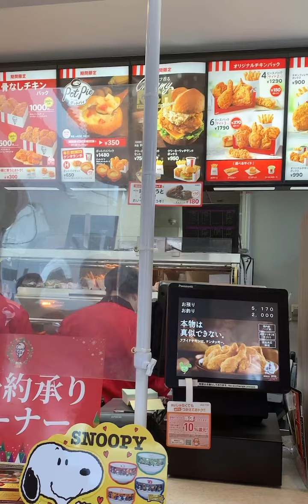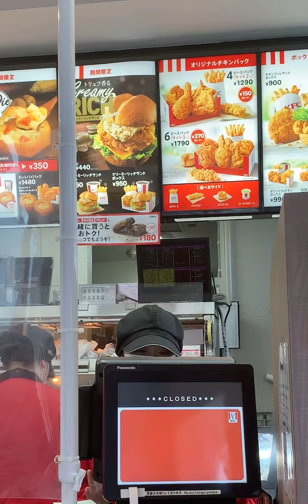DAHIL DI N MAKAPAGLUTO KFC NALNG/WALANG DIET /LAPANG